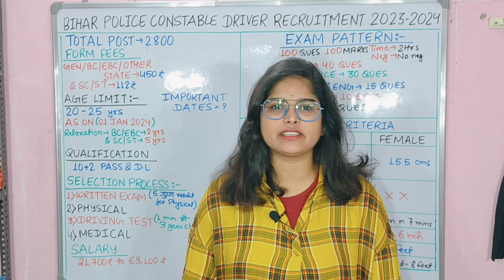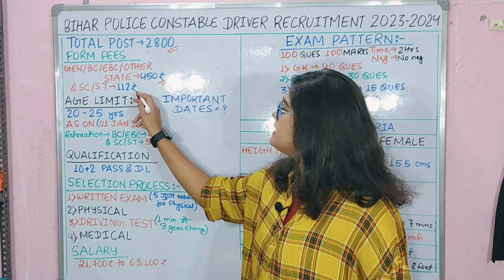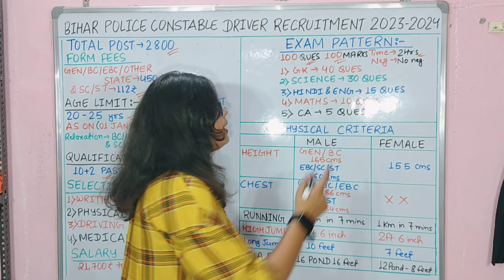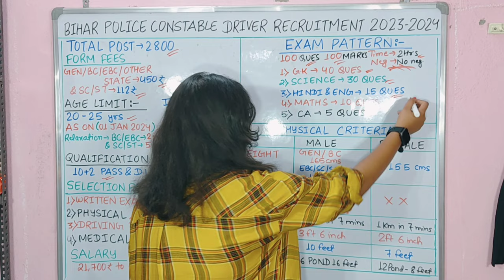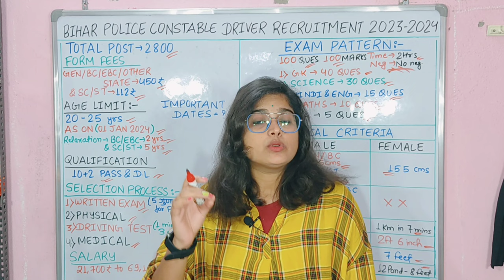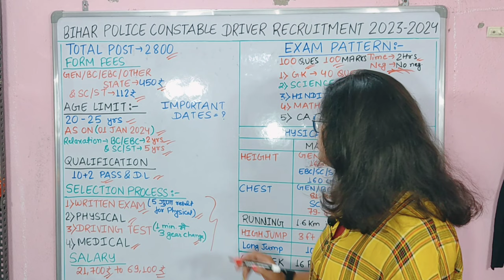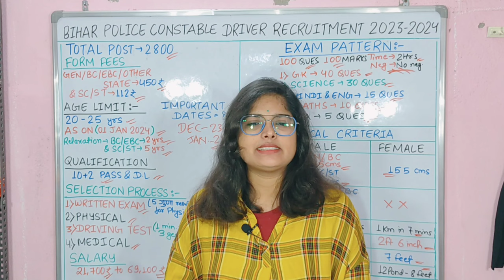Bihar Police Driver New Vacancy 2024 | Bihar Police Constable Driver Recruitment 2023 | Full Details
bihar police chalak sipahi bharti bihar police chalak sipahi